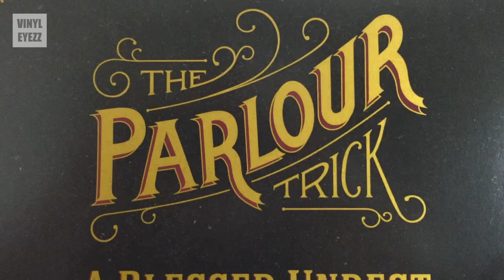TOP 5 Reasons Record Players are AWESOME!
✅ RECORD PLAYER STUFF ✅
Audio Technica LP 120 Turntable:

U-Turn Orbit Turntable w/Preamp:

Project Debut Carbon Turntable:

Yamaha R-S202 Vinyl Receiver/Amplifier:

Pioneer SW-8MK2 Vinyl Subwoofer:

Micca MB42 Vinyl Bookshelf Speakers:

Ortofon 2M RED Cartridge (Stylus/Needle):

Cork Record Mat (Standard Size):

🎵 FEATURED RECORDS 🎵
TOOL - Lateralus (Picture Disc) VINYL:

Lacuna Coil - Dark Adrenaline VINYL:

✅ RECORD CLEANING ✅
Record Outer Sleeves